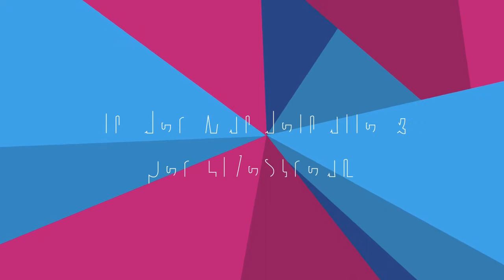Albert Haus Interview zu Jobmesse Bad Kissingen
SAVE THE DATE! Wir sehen uns am 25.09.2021
in der Wandelhalle & per Livestream!

Informationen zu den Wirtschaftsjunioren!

Das Unternehmen Albert Haus wurde im Jahre 1933 gegründet. 💪
Geführt wird es von Michael Albert und Petra Albert.☺️
Albert Haus hat seit mehr als 85 Jahren Erfahrung im Bereich Bauwesen und ist kompetenter Ansprechpartner für moderne und hochwertige Fertighäuser. 🏘️
Der Firmensitz inkl. eines modernen Kundencenters befindet sich in Burkardroth. 👌